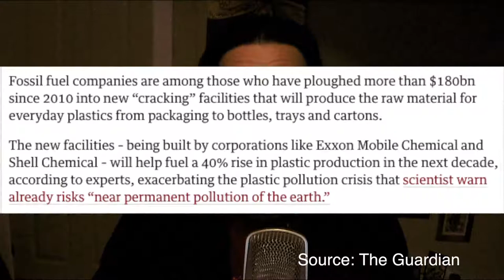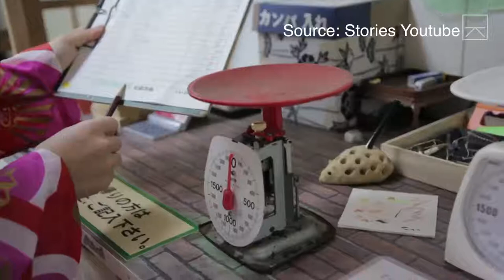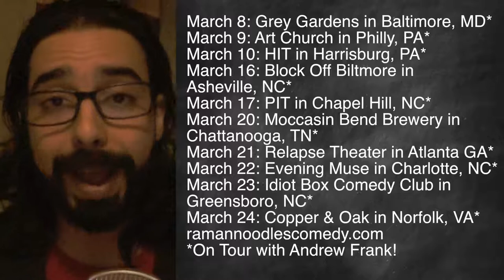The Generosity Of The Plastic Bank Is Co-Opted By Corporate Greed!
David Katz's project, the Plastic Bank, is co-opted by Shell to increase their production of Plastics and a society that is zero waste!